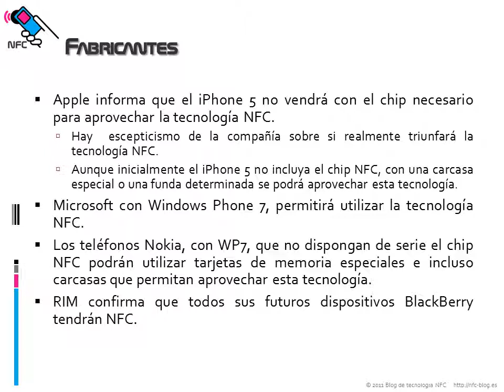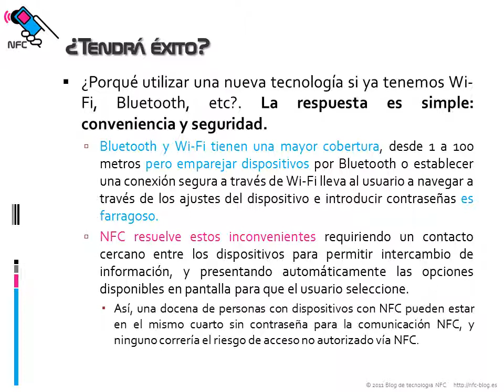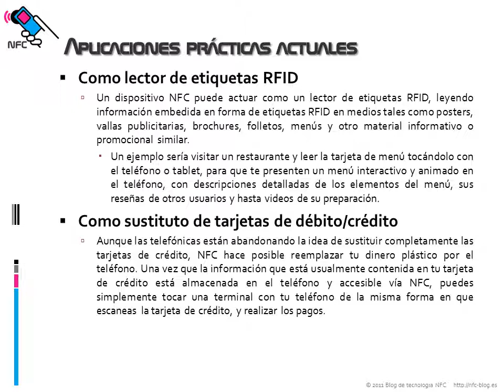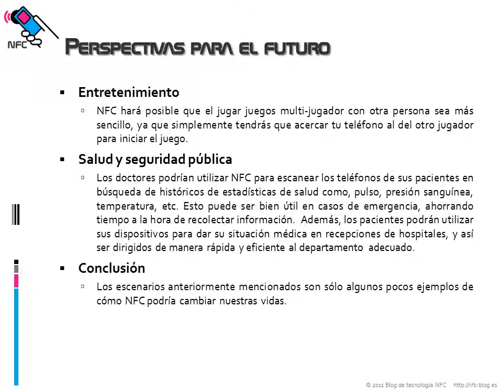TECNOLOGÍA NFC - APUNTES PREVIOS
La industria lleva años hablando de la inclusión de la tecnología NFC en los teléfonos, sobre todo para convertirlos en 'monederos electrónicos'.  A lo largo de este año 2011, se espera que esta tecnología se incorpore a los nuevos teléfonos, pues los chips NFC son más baratos, y que millones de personas de Europa y Estados Unidos la utilicen.

Muchos operadores líderes en el ámbito mundial han anunciado su compromiso para implementar la tecnología y para 2012 pretenden lanzar servicios comerciales NFC en mercados seleccionados.

Los teléfonos tendrá algunas capacidades sorprendentes con la incorporación de chips para la llamada Near Field Communications (tecnología NFC), una tecnología inalámbrica, que permite intencionadamente que se comuniquen dos dispositivos que están separados sólo unos centímetros.

La industria ha estado hablando de la inclusión de la NFC en los teléfonos desde hace años, principalmente para convertirlos en "monederos electrónicos". Más allá de unos pocos ensayos, nada ha sucedido, excepto en Japón y Hong Kong, donde estos sistemas han sido muy utilizados en la venta de bonos de transporte.